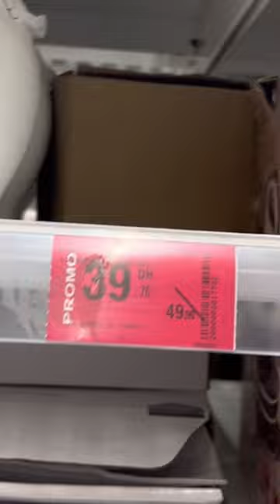تخفيضات_كارفور هميزات_كارفور promotion_maroc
جديد تخفيضات مرجان 😍 هميزات رائعة.  Marjane